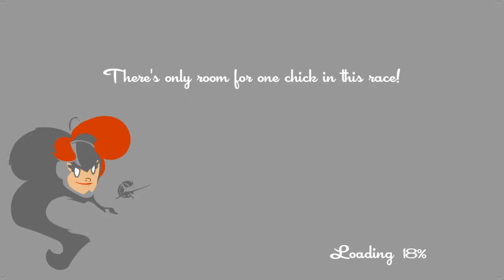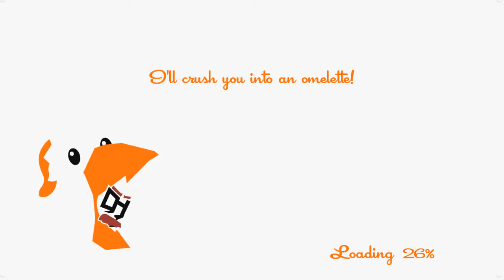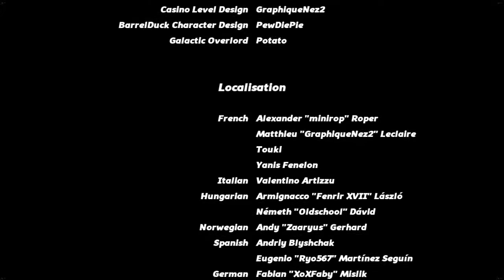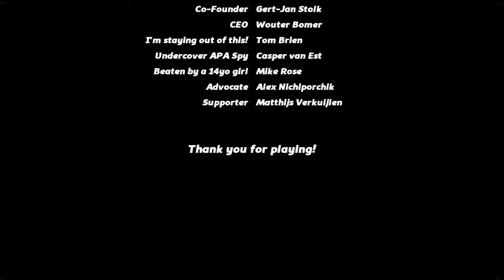speedrunners 2017 03 25 13 41 59